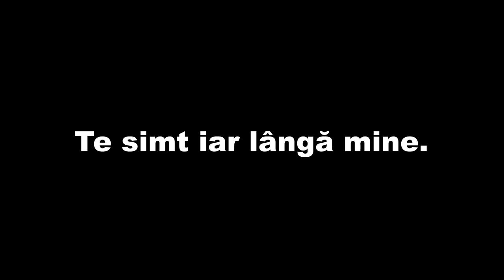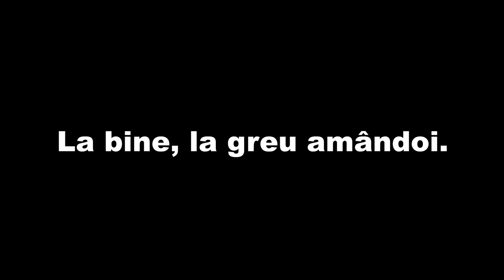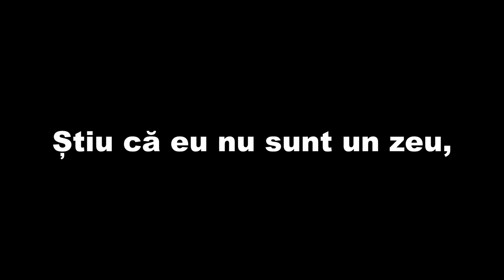Mihai Costea - Scara spre lună (O Farol by Buba Espinho - cover in Romanian)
Piano: @PianowithPano
Lyrics: Mihai Costea
Voice: Mihai Costea